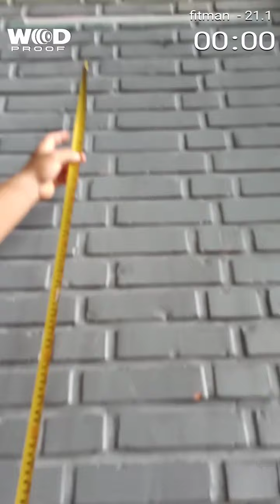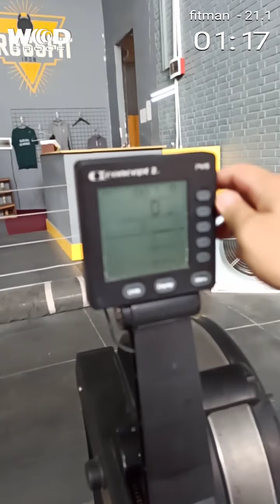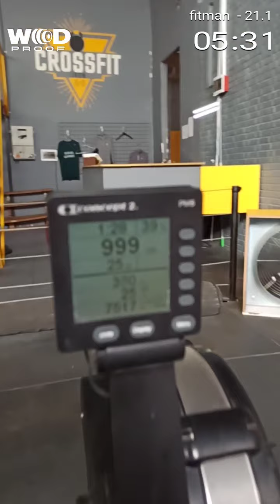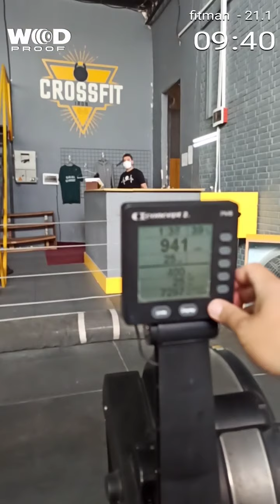MOHAMMADHOSSEIN JAHANGIRIDOUST, Scaled, Battle of Bosphorus 2021 W1